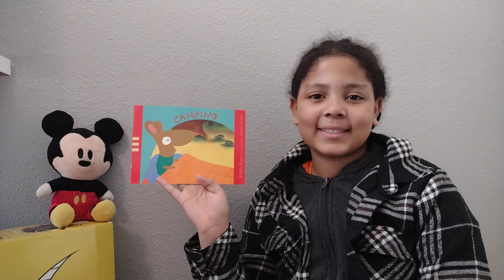Camping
Zoei 212
"Camping" by Phyllis Root, illustrated by James Croft